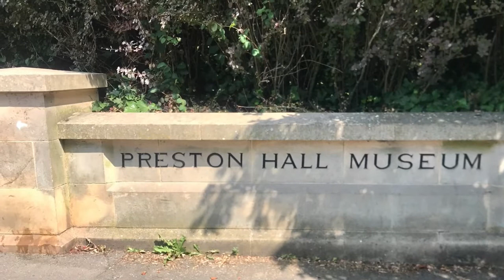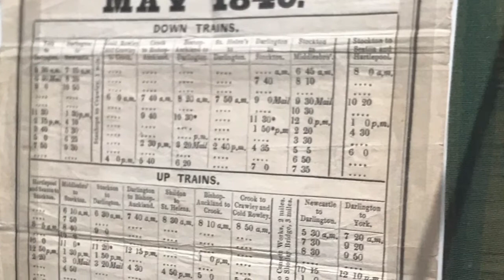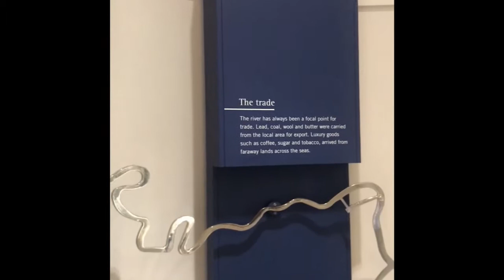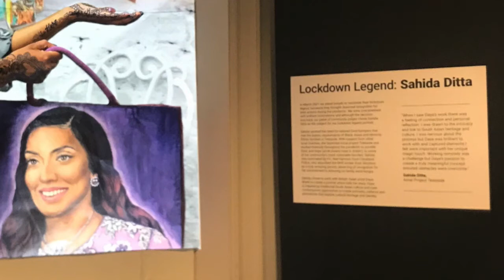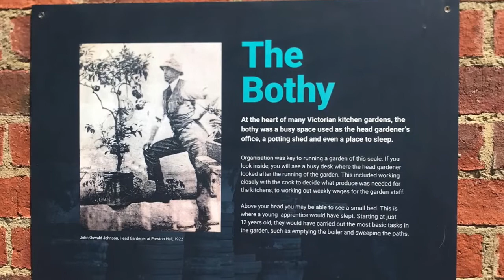Postcards from the Past: Preston Hall Museum - Natalie Wilkinson